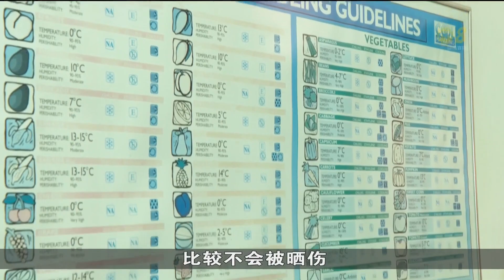全球多地高温天气 影响水果收成和品质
全球多地接连写下高温记录，影响水果的收成和品质。受访商家表示，木瓜和黄梨等收成减少高达三成。由于早晚气温落差大，也使得瓜类更早熟，频频出现开裂的情况。